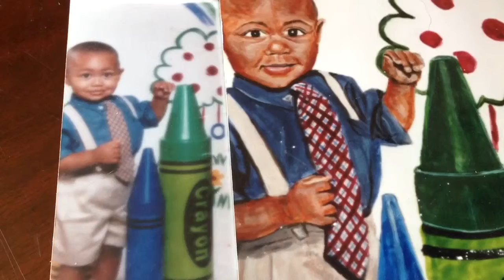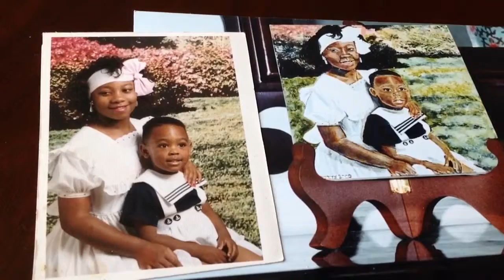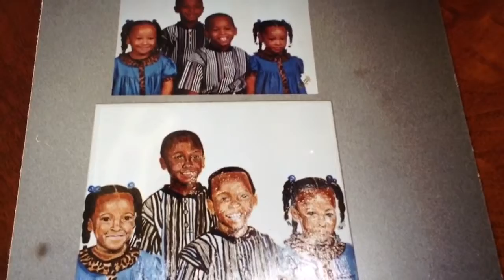PORTRAIT ART ON CERAMIC TILE by Fay James-Ashley